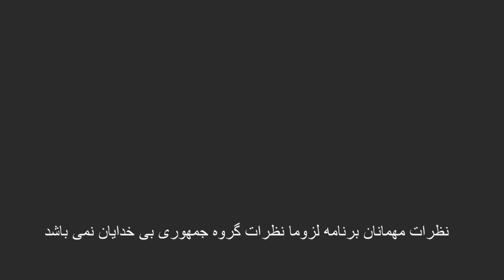پرسش و پاسخ با موتا قسمت 3